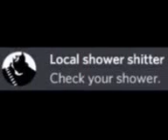He got to my shower